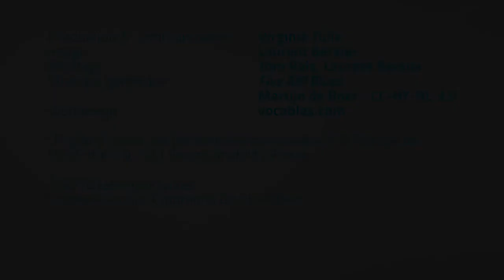Christelle Giraud-Nydegger - Popnfix